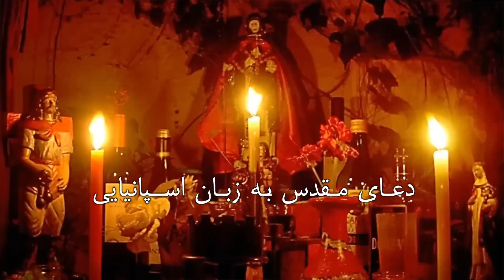پرونده جنایی آرژانتینی : قاتلی که نذر کرده بود برای کلیسا آدم بکشه